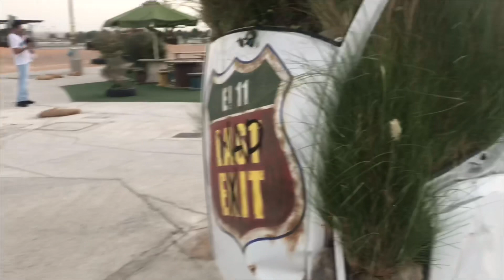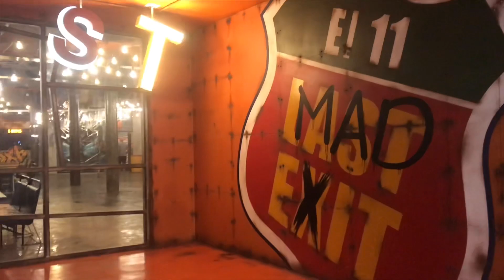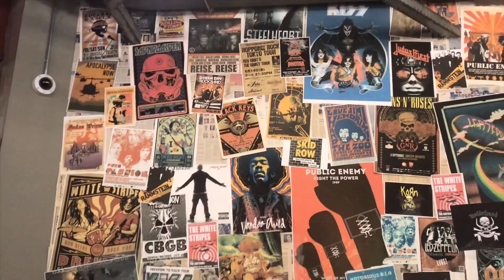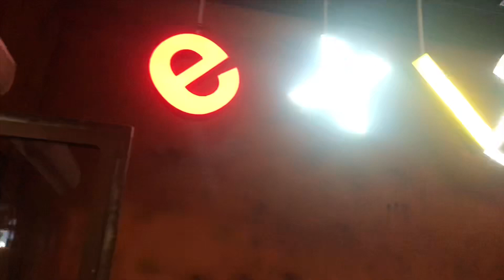Weekend vlog | vlog -1 | Dubai Last exit | Dubai life